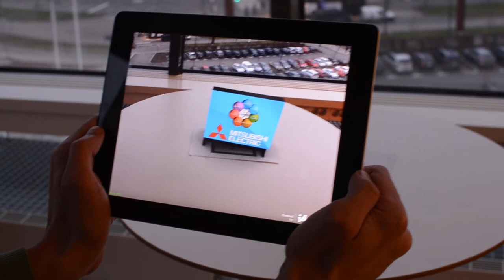Mitsubishi 70-series display cube in AR-app on iPad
Augmented Reality application